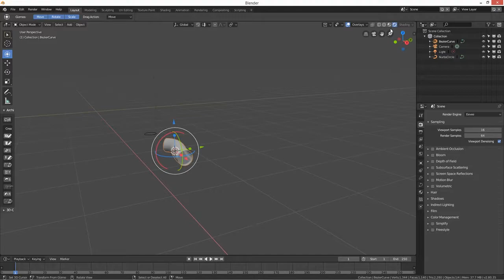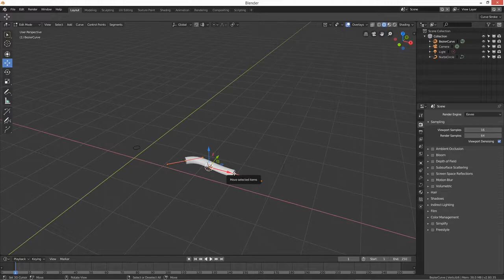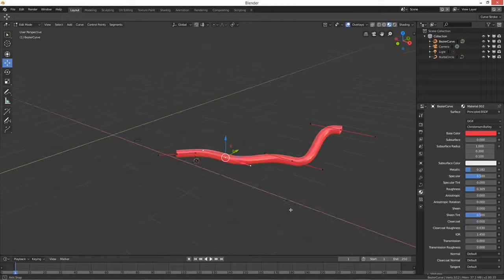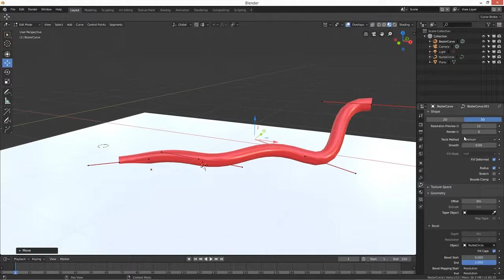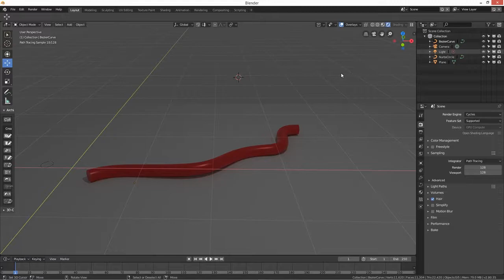Blender Quick Tip: making Wire/Hoses and more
Blender quick tip for wire/hoses, if you're new to blender give this a try.